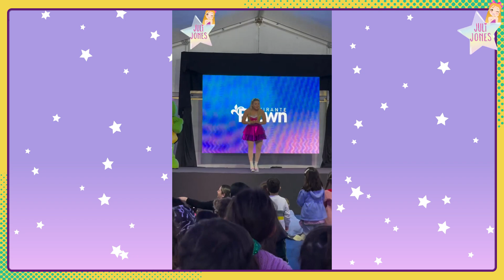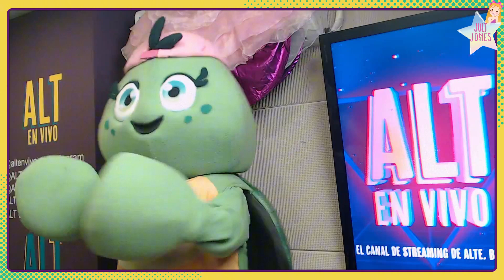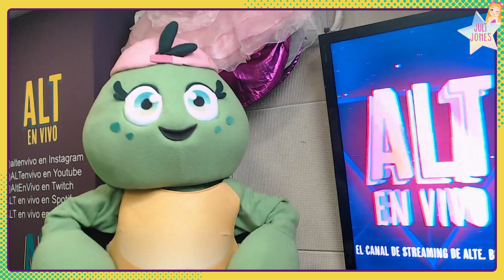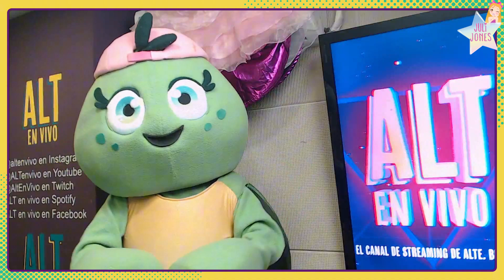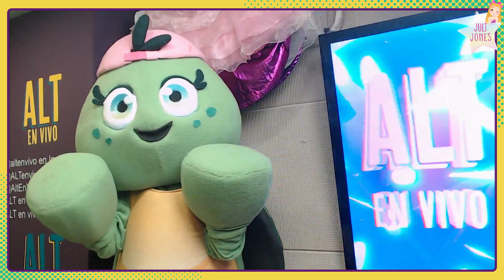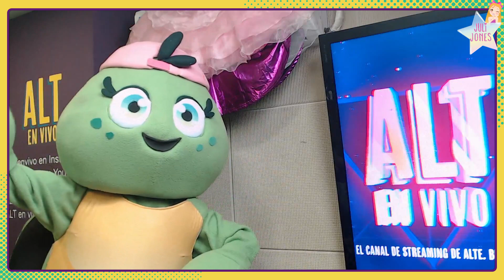"Mundo Alegría" con Juli Jones -Tercer Programa- ALT EN VIVO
Este sábado 26 de octubre llega el tercer programa de  @julijonesoficial  "Mundo Alegría", que llena con muchas sorpresas y nuevos amigos para acompañar a niñas y niños de 11 a 12 horas. ¿Te sumás a esta aventura?

👋 Sean bienvenidas/os a la primer canal streaming de AlmiranteBrown.

👉 No solo vas a poder disfrutar de la programación semanal, sino que también, de las producciones culturales que realizamos junto con la productora ICAB y las sesiones musicales de artistas locales del distrito.

▶NUESTRA PROGRAMACIÓN

ElFurgóndelArte | Lunes de 17 a 18hs
LaslucesdelFútbol | Lunes de 19 a 21hs con Coma y Diego
LasVocesdelViento | Martes de15 a 16hs Encuentro estudiantil de escuelas locales
PeriodismoAdaptado | Martes de 17 a 16hs